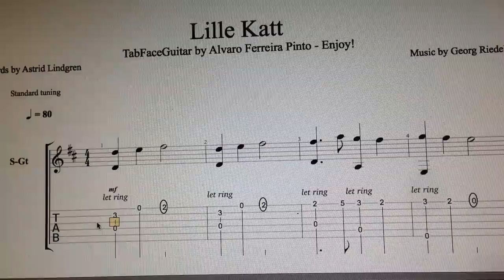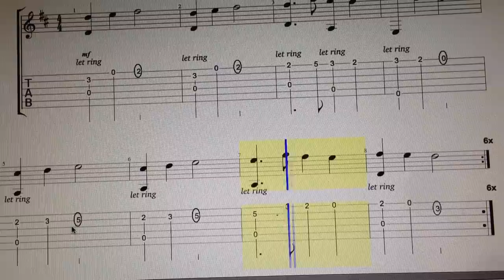Lille Katt - Georg Riedel & Astrid Lindgren - TabFaceGuitar by Alvaro Ferreira Pinto - Enjoy!